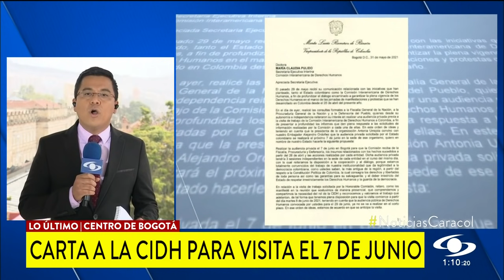Visita de la CIDH a Colombia será el lunes 7 de junio: ¿qué condiciones puso el Gobierno?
La canciller y vicepresidenta, Marta Lucía Ramírez, envió una carta a la comisión en la que establece algunos parámetros para su observancia al paro nacional.

“Adelantemos esa visita, es lo que vamos a hacer, pero condicionado a que la Comisión haga previamente una audiencia privada en Colombia con todo lo que las instituciones y los organismos de control han venido haciendo a partir del 28 de abril”, dijo la funcionaria.